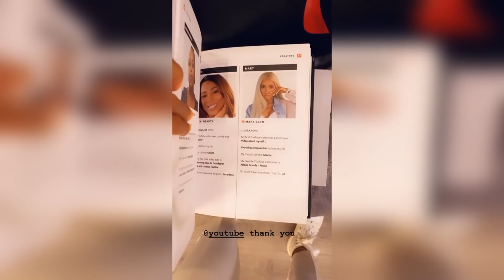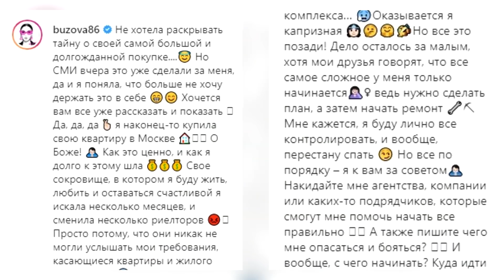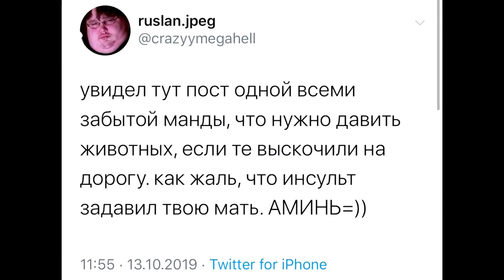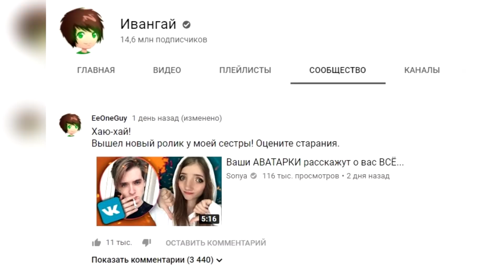Ивангай неожиданно появился на ютубе! Реакция ДК на критику Соболева